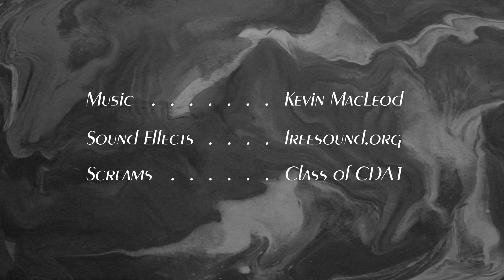'An Phiast on Tour' Tokyo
'An Phiast on Tour'
Tokyo by Owen de Forge, Ciara Johnson, Holly Keating, John Knowles and Kia Munoa
BCFE 2018 Sting